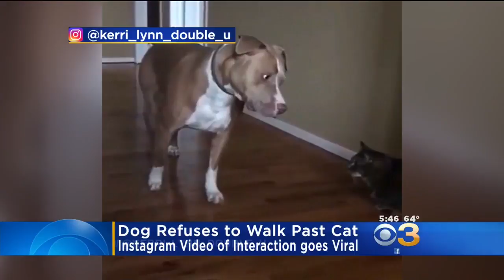Dog Refuses To Walk Past Cat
A New York dog is so afraid of the cat that lives in his house.